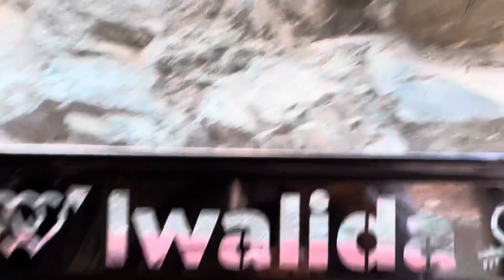من دوار لدوار بحال العطار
رحلتنا كجمعيّة نساء بادرة خير للتنمية والتعاون من مدينة اكادير إلى المناطق المتضررة من زلزال الحوز .نختار كل أسبوعين قريتين تلو قريتين.وفقنا الله تعالى بمساعدة كثير من الدواوير والقرى النائية ذات المسالك الخطيرةاهتممنا بالطفل وتعليمه من شراء الادوات المدرسية والملابس الشتوية حتى يتمكن من استرجاع حيويته وحبه للمدرسة ومواساته نفسيا بعد تعرض أكثر الاطفال لفقدان اهاليهم ومنازلهم
مساعداتنا كانت تلقى ترحابا من الاهالي نساءا ورجالا يستفيدون من القفف والملابس وخصوصا ملابس جديدة.تقبل الله منا ومنكم صالح الأعمال وجزاكم الله كل خير على دعواتكم لنا بالخير وجزى الله عنا كل المحسنين والمحسنات من كل بقاع العالم ومن داخل وطننا الحبيب.